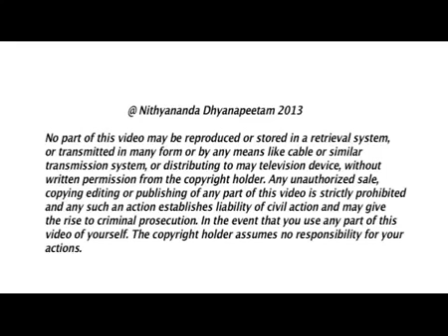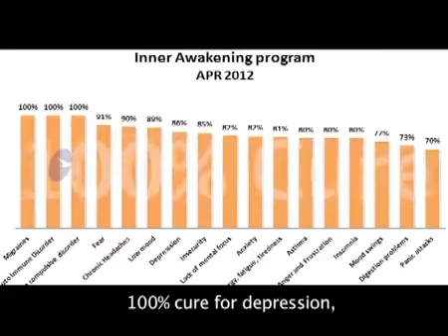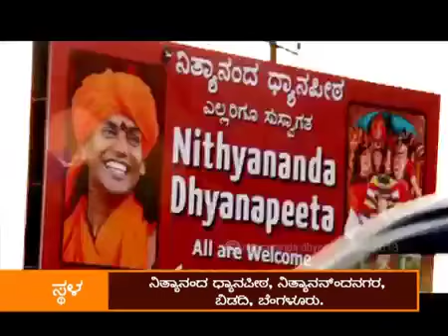Epi-130 Janasri-20 Dec 2012-Morning Satsang